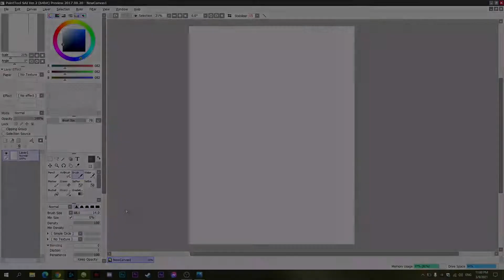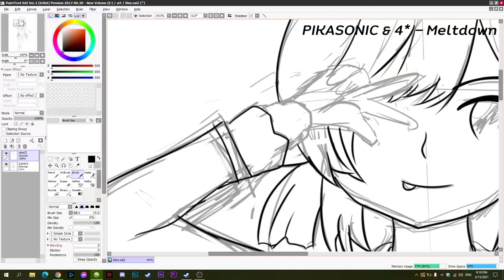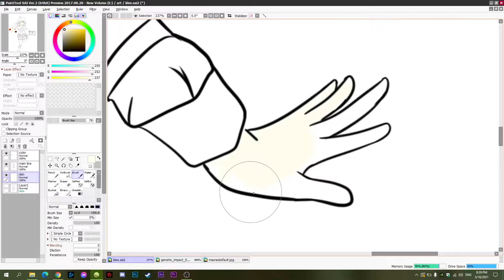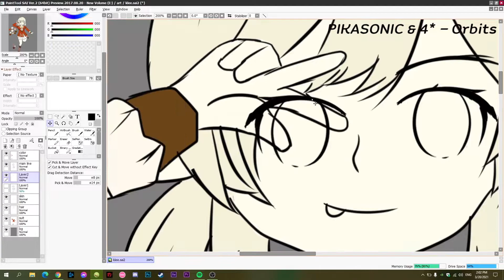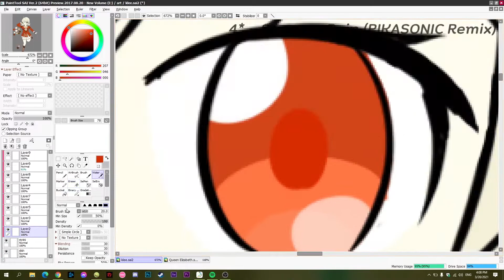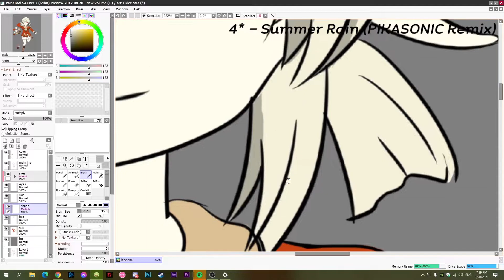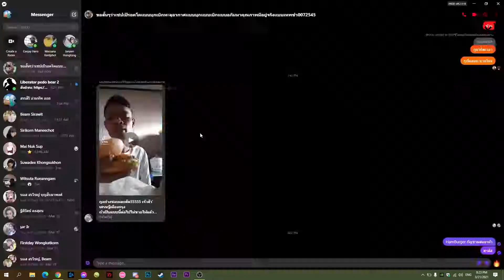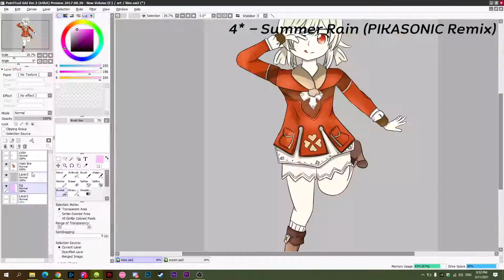รวมคลิป [ วาดเขียนช่วงเปิดเทอม ตอน KLEE!! ]